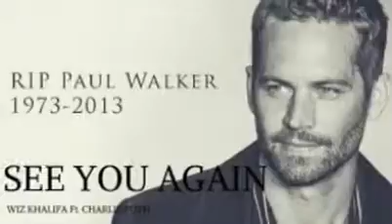Wiz khalifa . Ft charlie puth , see you again soundtrack 7 (for paul)